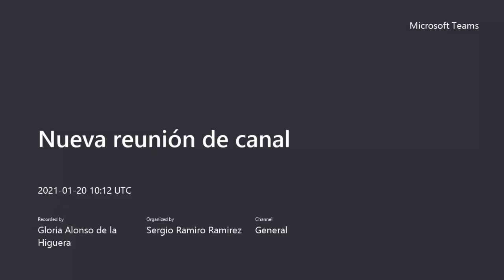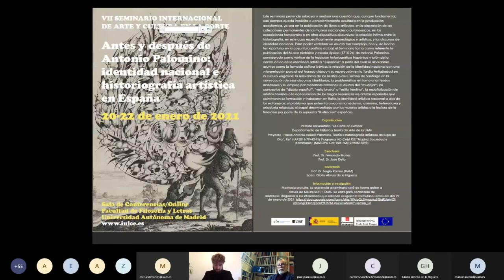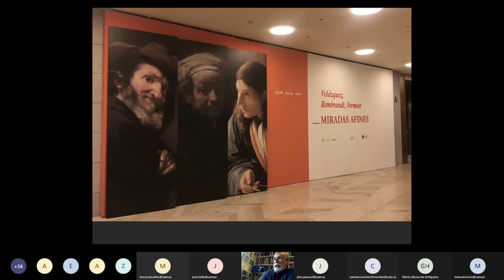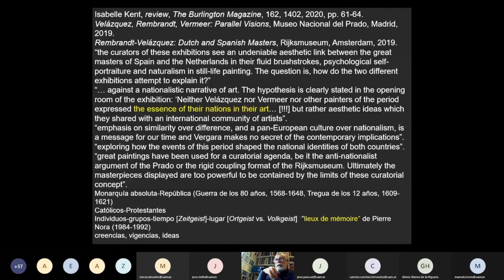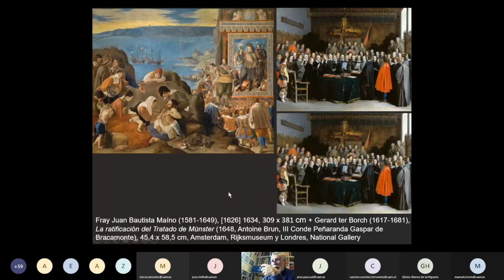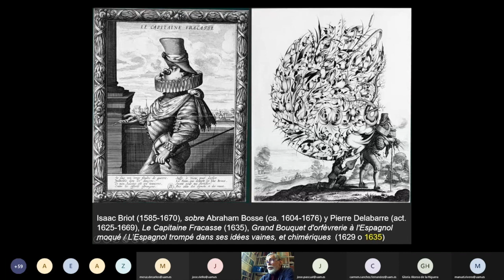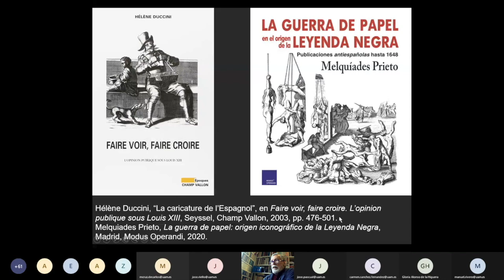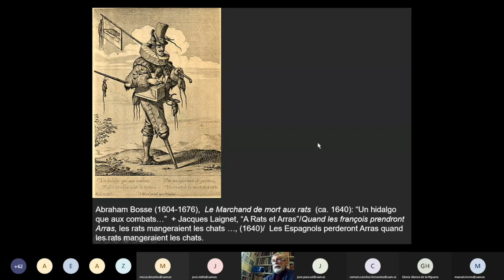VII SEMINARIO INTERNACIONAL DE ARTE Y CULTURA EN LA CORTE: Presentación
VII SEMINARIO INTERNACIONAL DE ARTE Y CULTURA EN LA CORTE: Antes y después deAntonio Palomino: identidad nacional e historiografía artística en España

Este seminario pretende subrayar y analizar una cuestión que, aunque fundamental, casi siempre queda implícita o conscientemente ocultada en la producción académica, ya sea en la publicación de libros o artículos, en la disposición de las colecciones permanentes de los museos nacionales o autonómicos, en las exposiciones temporales o en otros dispositivos discursivos: la relación íntima entre la historiografía, en este caso específicamente arqueológica y artística, y los discursos de
identidad nacional. Para poder vertebrar un asunto tan complejo, rico y, de hecho, tan oportuno en la coyuntura política actual, el Seminario toma como referente la publicación del Museo pictórico y escala óptica (1715-24) de Antonio Palomino, considerado como vórtice de la tradición historiográfica hispánica y jalón de la construcción de la identidad artística “española” a partir del cual se abordarán asuntos como la llamada cultura ibérica; la relación de la identidad nacional con una interpretación parcial del legado clásico y su repercusión en la Tardía Antigüedad en la cultura visigótica; la relevancia de los Beatos o del Camino de Santiago en la consecución de esos discursos identitarios; la problemática en torno a los tejidos andalusíes y su empleo por monarcas cristianos; el asunto del “mudéjar”; los conceptos de “dibujo español”, “veta brava” o “estilo trentino”; la españolización de artistas italianos o la acentuación de los rasgos hispánicos de artistas españoles que culminaron su formación y trabajaron en Italia; la identidad artística nacional a ojos de los extranjeros; el problema que enfrenta aniconismo, idolatría, iconismo, heterodoxia y ortodoxia religiosas; el papel desempeñado por las mujeres artistas o la lectura de la tradición por parte de la supuesta “Ilustración” española.